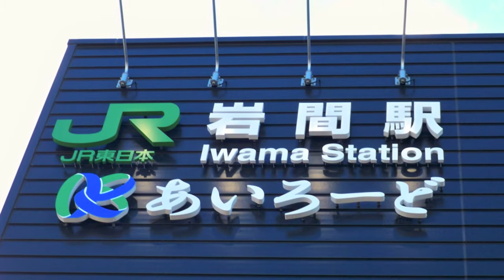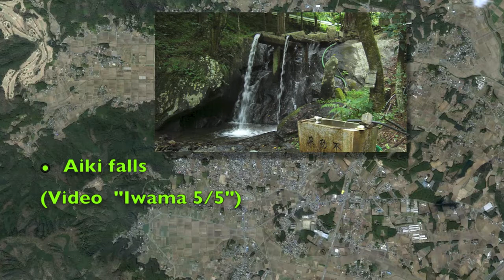Aikido & Iwama (1/5 Eng) - the place in which O' Sensei lived and worked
Short video that shows a map of the places where  the Founder of Aikido, O 'Sensei Morihei Ueshiba, lived and worked, in Iwama (now Kasama City) from 1942 to 1969, in Ibaraki prefecture: JR station, Aiki Jinja, Ueshiba's ranch, the home of O 'Sensei and his Dojo, Aiki waterfalls and the Shrine on Atago mountain. 4 More videos will be published soon with more details about these locations.